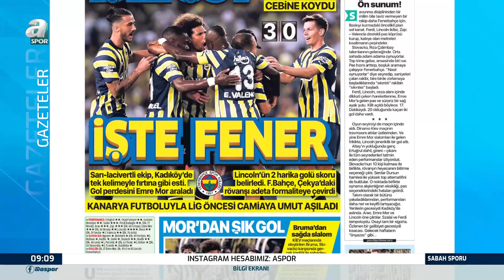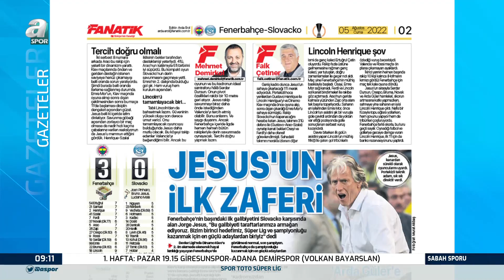Ümit Aktan'dan Lincoln Henrique'ye Övgü! "Hagi'den Beri Topu Öyle Yönlendiren Bir Sol Ayak Görmedim"